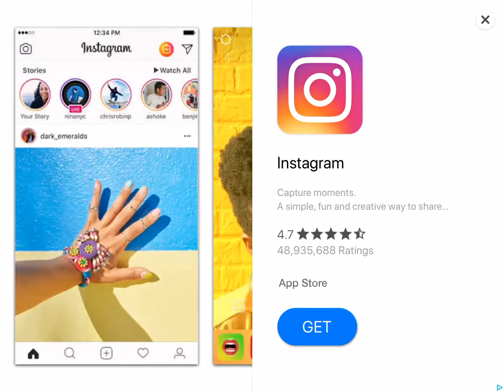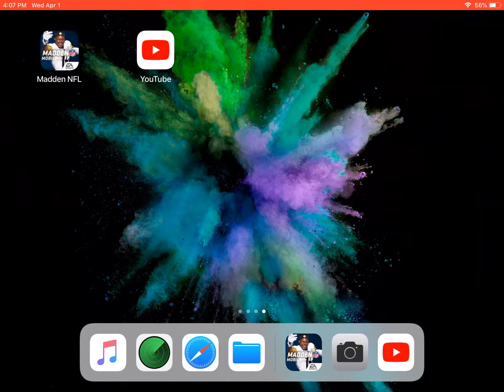My first madden mobile video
I will definitely try to make my next video tomorrow a lot better, Again thanks